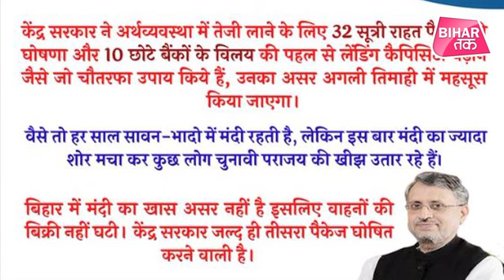Sushil Modi के अर्थशास्त्र के ज्ञान पर भड़की RJD !